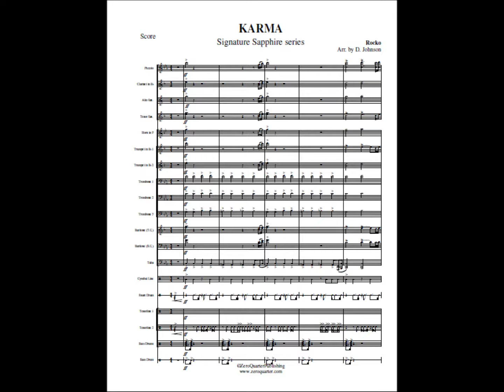ZeroQuarter.com "Karma" marching band arrangement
Karma arranged by Denis Johnson
Zero Quarter Publishing